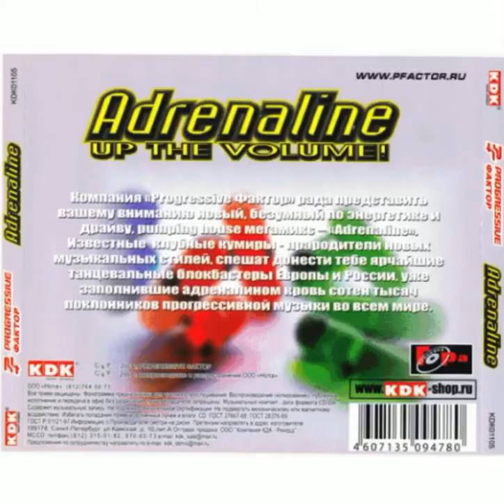Adrenaline - Up The Volume!. : DJ Piju - Wodka [Rmx]. (TRACK 9#)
another upload from the same album : "Various - Progressive Фактор - Adrenaline - Up The Volume!" following up the Previous upload. This track i don't know the number title of but soon I'll try to find out. credits and respects to the original DJ/owner of this track. Wicked Work!!. Link to Album EDIT : Thank you Vvilly once again for the titles!